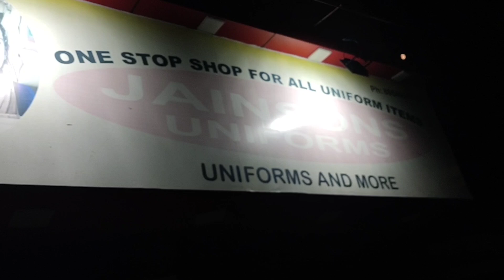Happy Independence Day to all (or aaj le new school uniform)